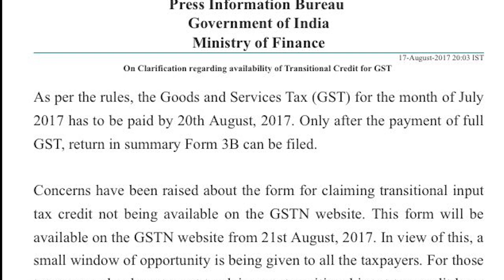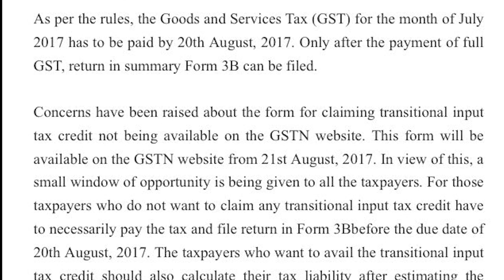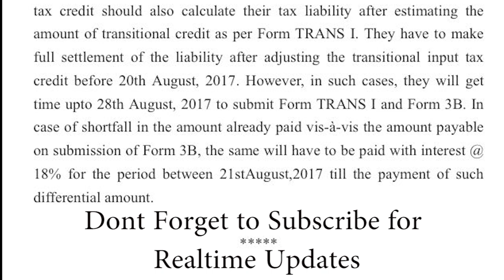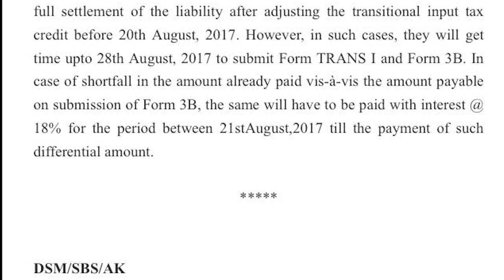Important announcement by GST department for transitional credit by CA Mohit Goyal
tipsntricksguru present : Important announcement by GST department for transitional credit by CA Mohit Goyal